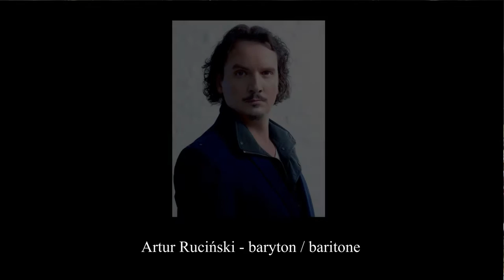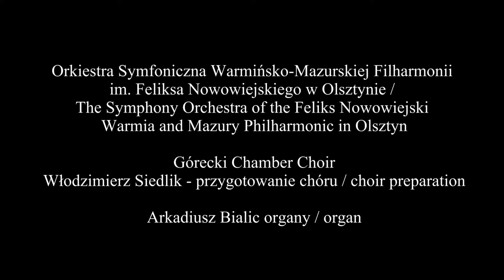DUX1327/1328 Feliks Nowowiejski Quo Vadis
DUX 1327/1328

Górecki Chamber Choir
Orkiestra Symfoniczna Warmińsko-Mazurskiej Filharmonii im. Feliksa Nowowiejskiego w Olsztynie
Aleksandra Kurzak
Arkadiusz Bialic
Artur Ruciński
Piotr Sułkowski
Rafał Siwek
Sebastian Szumski